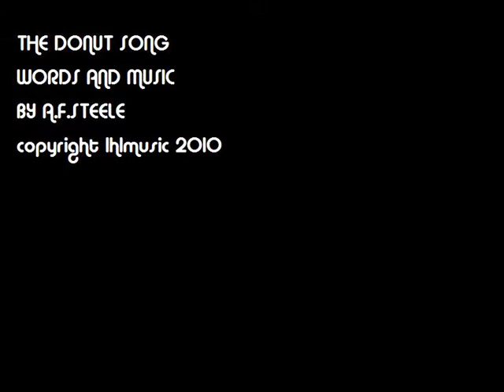donut song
Inspired by the great journeysMum and Dad took us kids around the bay area in Victoria, and how i went back to see them today ..after 40 years away...Alawys remember the Donuts and the great fish and chips from the caravan at the Frankston pier, and the roads that took us fron Glenroy to Portsea.